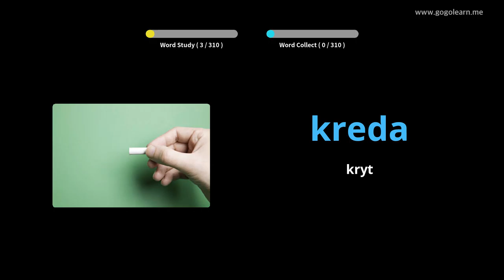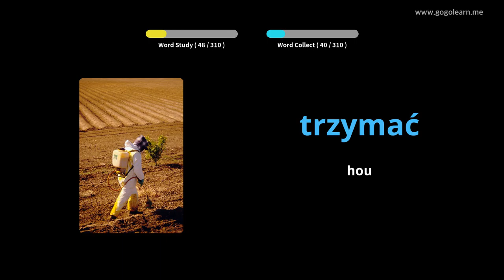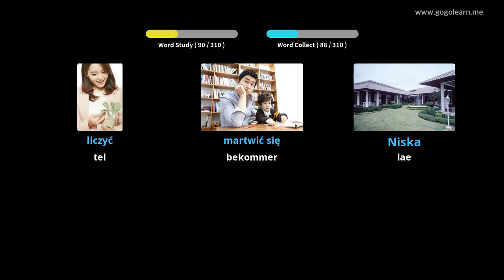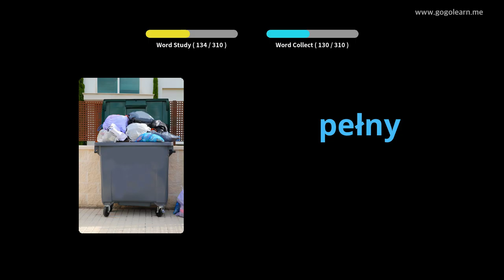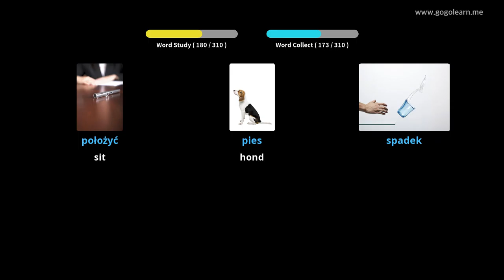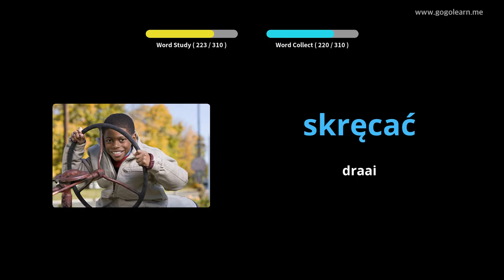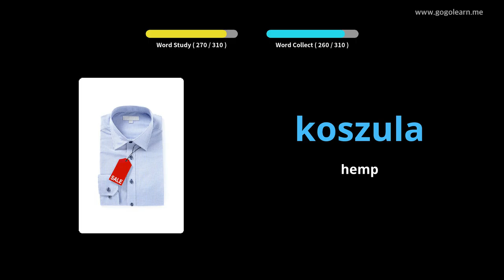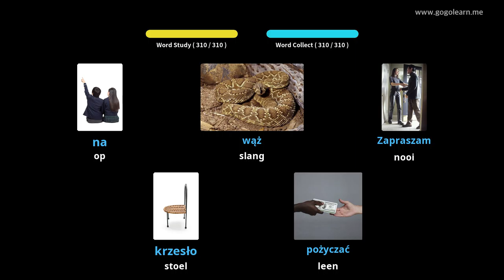Poolse woordeskat luister tydens bestuur | Golearn